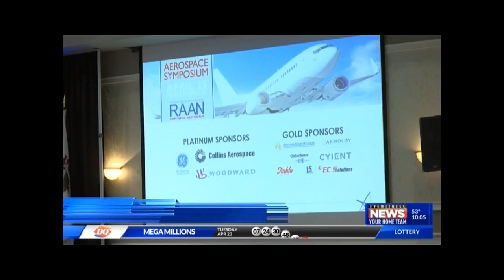4/23/2019 Rep. Kinzinger on WTVO